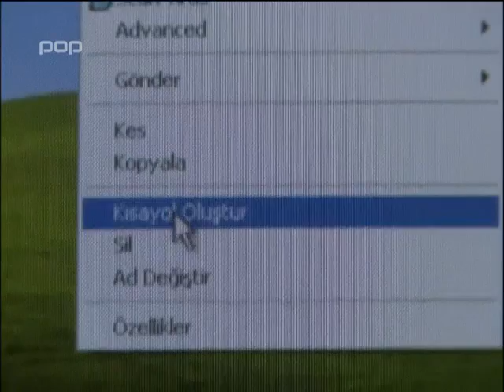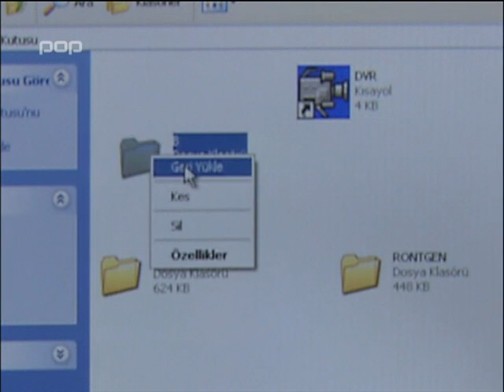STRASTI ORIJENTA - Epizoda 129 - 4/6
STRASTI ORIJENTA - Epizoda 129 - 1/6

Epizoda 129. prema POP TV, TURSKA: Aşk-ı Memnu, HRVATSKA: Strasti orijenta, SLOVENIJA: Prepovedana ljubezen, ENGLESKI: Forbidden Love